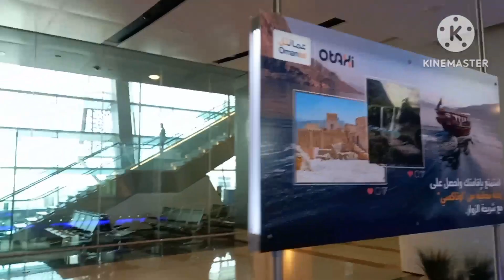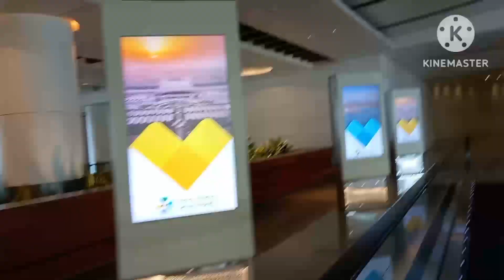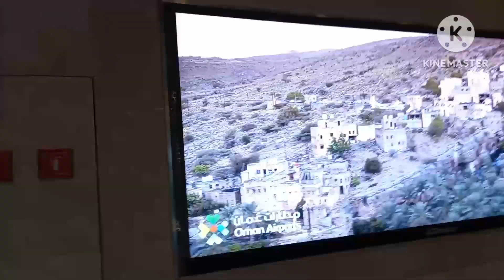welcome to oman airport / 03 /19/ 2023 / rose 24 tv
welcome to oman airport / rose 24 tv